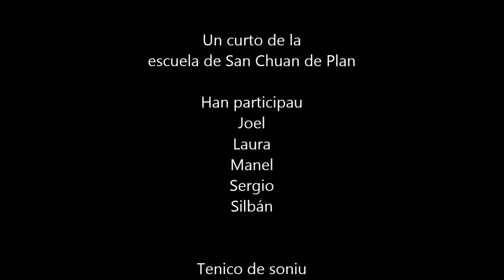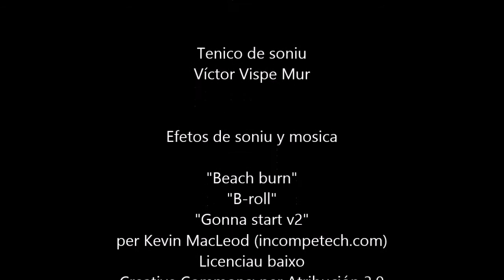Vacacións en la placha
El verano ye ta conoixer puestos nuevos, no pas ta fer troballo de clase...

Video feto per es borches de la escuela de San Chuan de Plan del C.R.A. Cinca-Cinqueta en 2013.